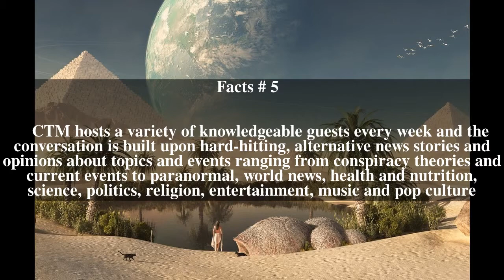Caravan to Midnight (radio show) Top # 6 Facts